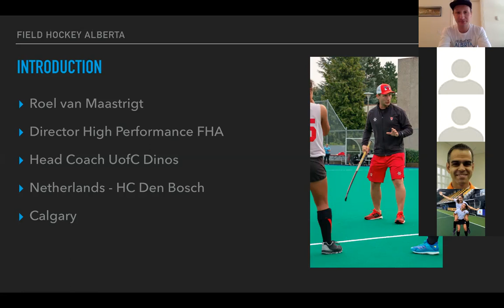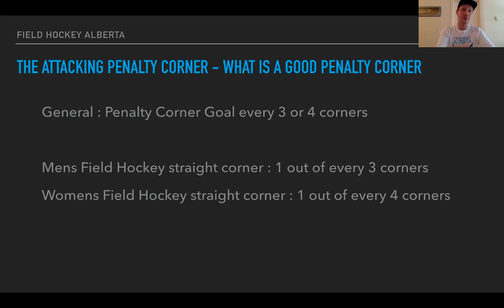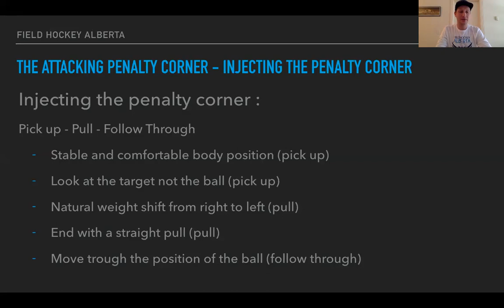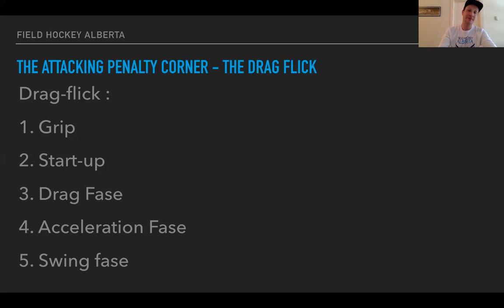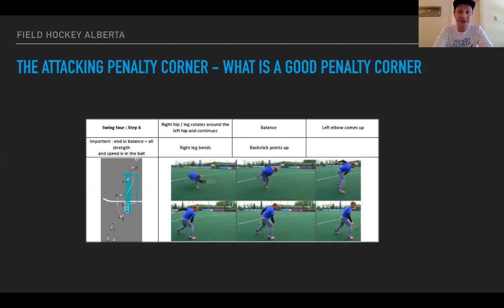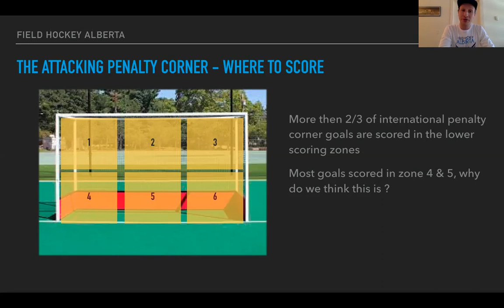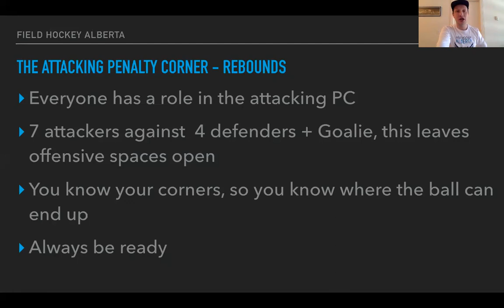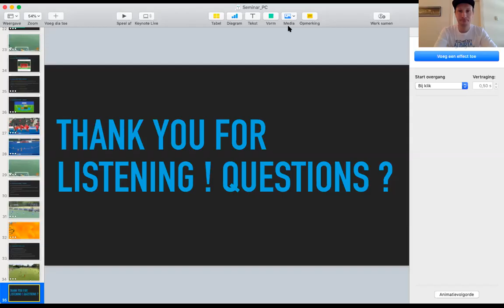Attacking_PC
Seminar on the different positions, techniques and zones within the attacking penalty corner